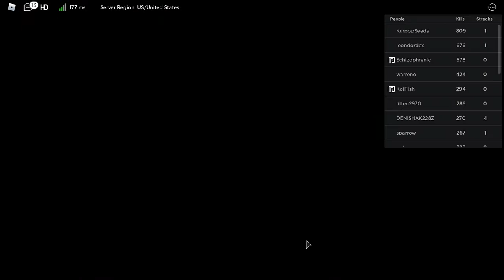AETHELBEORN, IS THAT REALLY YOU!? | Roblox Blood Engine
Remember I talked about "test aethel?" Well, here's the video on the game!